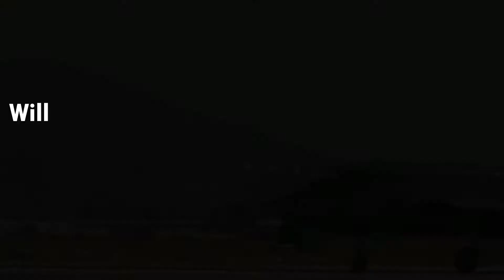Will China and Russia Make U.S. F-22 and F-35 Stealth Fighters Obsolete?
As Russia and China continue to improve their air defenses, stealth is increasingly becoming a perishable commodity.

While stealth technology will not become obsolete per se, the U.S. Air Force and particularly U.S. Navy official have said that low observables will have to be supplemented with electronic warfare. Indeed, Air Combat Command believes that the next-generation Penetrating Counter Air (PCA) replacement for the Lockheed Martin F-22 Raptor will likely make extensive use of electronic warfare. But tomorrow’s electronic warfare systems will be far more advanced than anything currently flying.